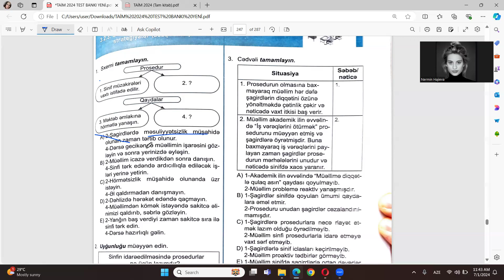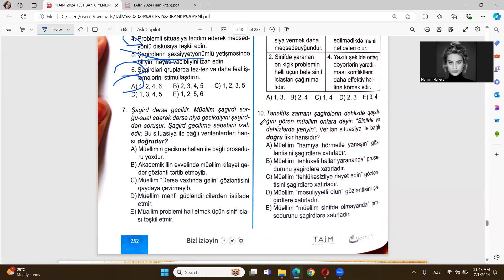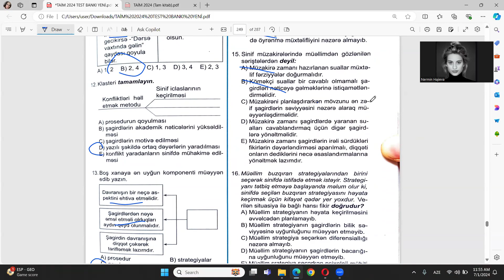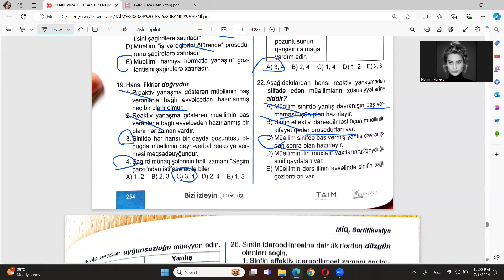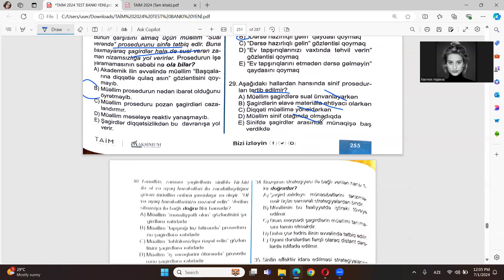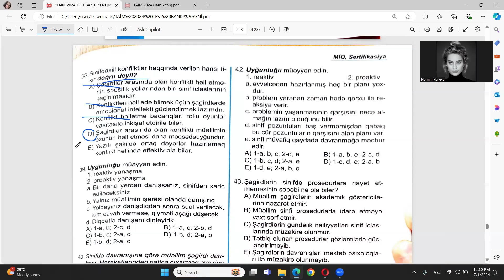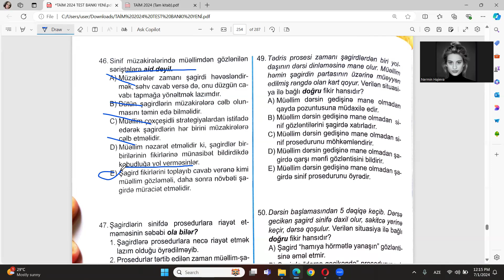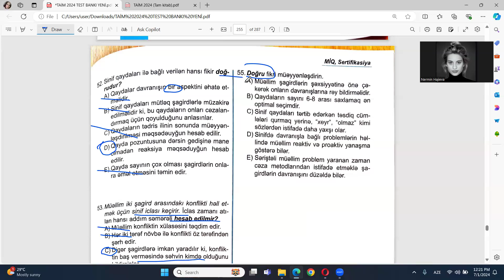TAİM 2024 test bank. 3.2.3. Sinfin idarəedilməsi mexanizmləri və strategiyalar (buzqıranlar)